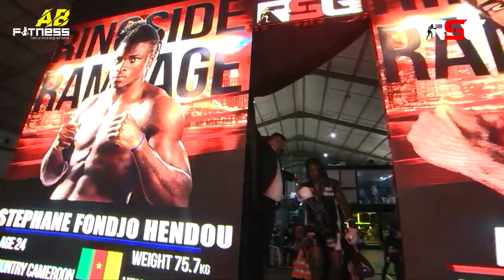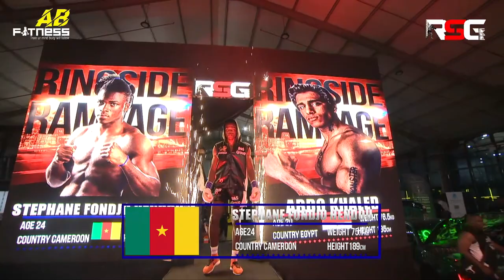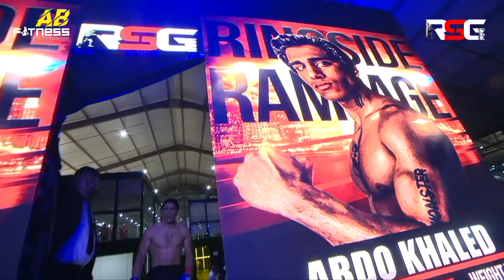STEPHAN FONDJO HENDOU vs ABDULRAHMAN MOHAMED